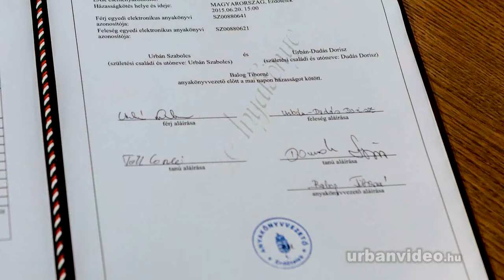ESKÜVŐ - Videoklip - ERDŐTELEK - TENK (Dorisz & Szabolcs) - Legszebb pillanatok - WEDDING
Dorisz és Szabolcs esküvőjének legszebb pillanatai.
Légi felvételekkel színesítve...
Erdőtelek - Tenk (Panoráma Étterem)